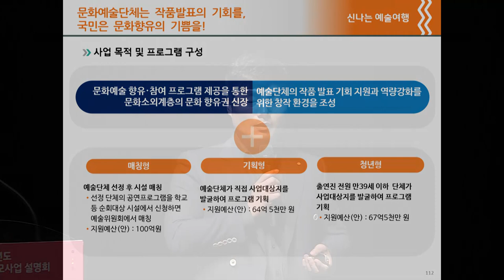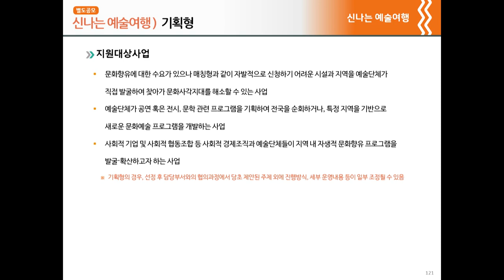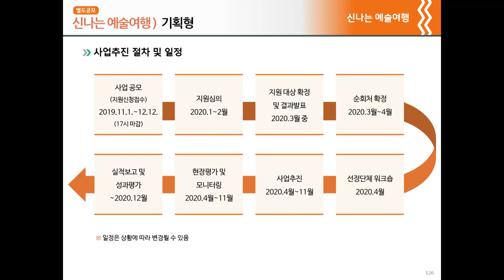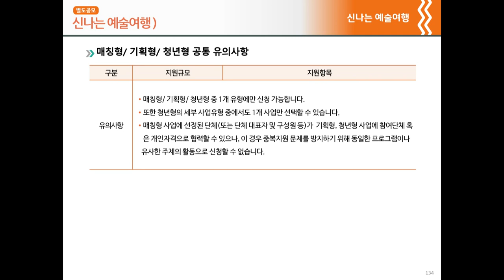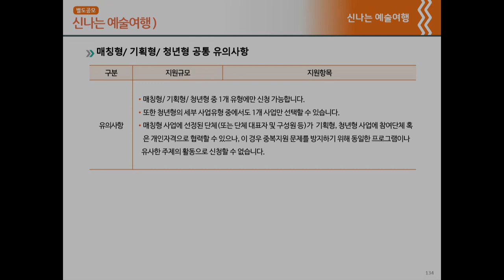신나는 예술여행 '2020 문예진흥기금' 순회사업부